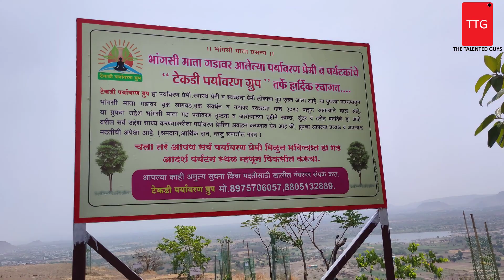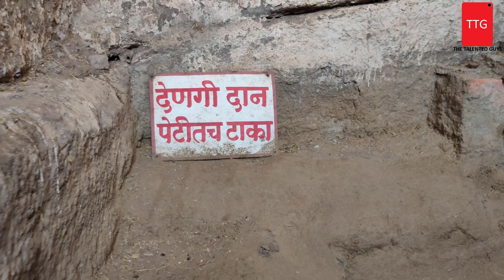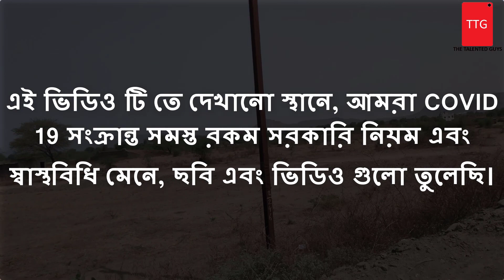BHANGSHI MATA GAD TOUR, AURANGABAD, MAHARASHTRA | ভাঙ্গসি মাতা গড় ভ্রমণ | THE TALENTED GUYS | TTG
আজকের এই video টিতে আপনার দেখতে পাবেন ভারতবর্ষের মহারাষ্ট্র রাজ্যের ঔরঙ্গাবাদ জেলার ভাঙ্গসি মাতা গড়  ভ্রমণ এর PHOTO & VIDEO
ভাঙ্গসি মাতা গড় : সারনাপুর, পরমানন্দ নগর, ঔরঙ্গাবাদ, মহারাষ্ট্র, 431002
ভাঙ্গসি মাতা গড় বা ভাঙ্গসি দূর্গের ইতিহাস খুব পুরোনো সপ্তম থেকে অষ্টম শতাব্দীর মাঝামাঝি সময়ে পাথর কেটে তৈরী করা হয় সুড়ঙ্গ যুক্ত গুহা। গুহা গুলিতে রয়েছে পানীয় জলের জায়গা, পাহারা দেবার জন্য বিশেষ জায়গা এবং বসবাসের উপযোগী জায়গা। যে পাহাড়ের উপর এই দূর্গ রয়েছে সেটি ঔরঙ্গাবাদ শহর থেকে 16 কিলোমিটার দূরে অবস্থিত একটি ছোট পাহাড় ।

In today's video you will see PHOTO & VIDEO of Bhangshi Mata Gad Tour of Aurangabad district of Maharashtra state of India. In this video you will know how to come here, what is here, etc. all the information.
Bhangshi Mata Gad Address : Sharnapur, Paramananda Nagar, Aurangabad, Maharashtra, 431002

History of Bhangsi fort is not available. The fort must have been in the 7th or 8th century, close to the capital fort of Devagiri and the tanks and caves dug in the rock on the fort.
There is so much to see so be sure to visit this fort at once. Aurangabad - Devagiri Road, 16 km from Aurangabad city is a small hill separated from the Ajanta mountain range. The surrounding plains give rise to this mountain. On this hill is a beautiful fort carved in the rock, the same Bhangshi fort. Due to the Bhangshi Devi temple carved in the basement carved on the rock of this fort, the people of Aurangabad area know this fort as "Bhangshi Gad". The Bhangshi Devi Trust has built a new temple on the basement and steps to reach the fort, which has increased the number of people in the Aurangabad area. However, tourists visiting Aurangabad do not know much about this fort. Bhangshi Mata Gad is one of the best tourist place in Maharashtra, Aurangabad.

Places to see: While climbing Bhangsi fort, there is a cave carved in the rock on the right side just below the top of the fort. In front of the cave, there are old steps dug in the rock with cement steps. After climbing these steps, you enter the fort through the north-facing entrance carved in the rock. The arch of the entrance, however, has been demolished. To the left of the entrance are the remains of a rampart. Upon entering the fort from the entrance, one can see the Chinchola fort from east to west. Since all the remains on the fort are to the west, walk towards the Bhangsai Devi temple on the right. On the way, in front of the temple, you can see a buzzing tak.

আরও দেখুন
স্বামী পরমানন্দ গুরুজী মহারাজ আশ্রম ভ্রমণ, ঔরঙ্গাবাদ, মহারাষ্ট্র